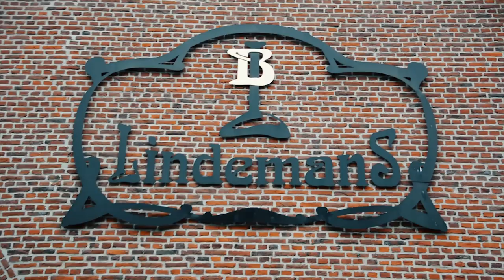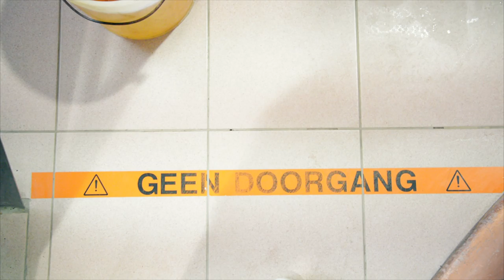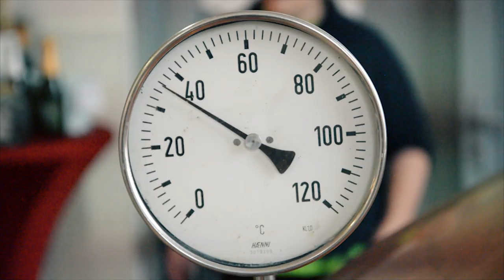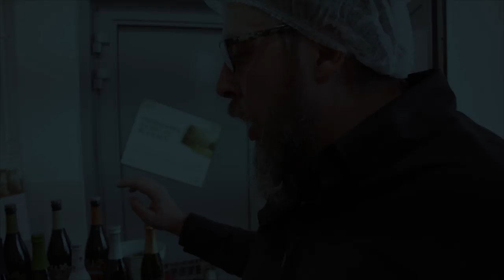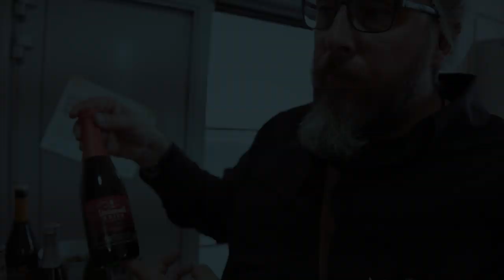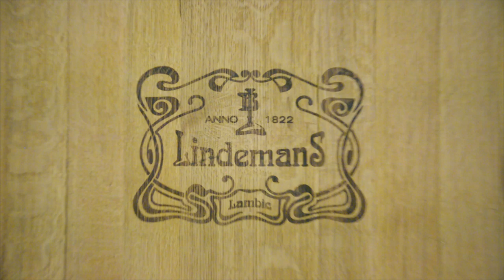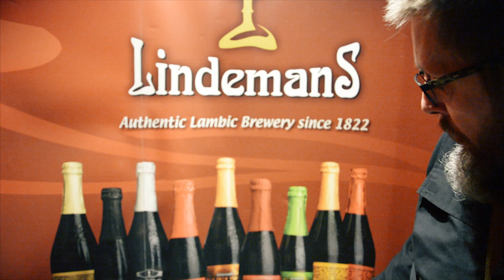Une BIÈRE Belge ? On visite la BRASSERIE LINDEMANS - Voyage à plein temps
Apprenez comment faire une bière Belge Lindemans, toute la fabrication du brassage à la dégustation d'une bière à fermentation naturelle ou Lambicus. Bonne visite de cette brasserie.

🎥 Notre matériel vidéo :
► Caméra principale
► Caméra secondaire
► Carte SD
🔥 Notre four pour Fourgon Aménagé :
► Le four Omnia Sweden
► Omnia Moule en Silicone Duo
► Omnia Grille de cuisson

Si vous décidez de cliquer sur l'un de ces liens et d'acheter le produit qui vous fait envie, d'une part vous recevrez l'article que vous souhaitez, mais en plus vous participez activement à notre aventure !
En effet, ces liens sont ce que l'on appelle des "liens partenaires", c'est à dire que nous bénéficions d'une commission variable en fonction des produits si vous décidez d'acheter sur Amazon en passant par ces liens.
Vous ne payez pas plus cher, et participez au voyage, what else ?

Hey ! Voyage à Plein Temps c'est nous Kim et Marianne

Pour avoir testé durant plusieurs années le modèle de vie plus ou moins imposé, avec un CDI, un appartement, une vie « traditionnelle », nous sommes aujourd'hui en mesure de dire que ce schéma là ne nous correspondait pas.

Nous avons donc décidé de tout quitter et de prendre la route à bord de Néovan, notre fourgon aménagé / camping-car par Westafalia, pour commencer notre Vie à nous à travers un tour d'Europe en mode Van Life.

En quelques chiffres :
- Nous en sommes à notre 683ème jour de voyage
- Durant lesquels nous avons visité 8 pays pour le moment
- Plus de 25.052 km parcouru
- Pour un budget d'environ 13.000 €

Et c'est loin d'être terminé !

Donc si vous aussi souhaitez découvrir ce continent merveilleux qu'est le notre,
- Des vidéos de qualité
- Des photos surprenantes
- Des découvertes
- Des surprises
- Des galères
- Du rire
- Un peu d'histoire tout de même !
- De la sympathie,
- Une vie au présent
- et surtout, surtout du naturel !

On vous attend sur nos différents réseaux, les Voyageurs ;)

Musiques :
► Reminisce - Prod. Riddiman
► Solitude - Prod. Riddiman x oldboyy